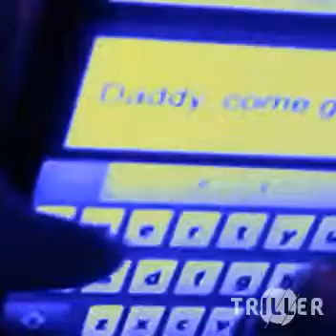trap get hot block on fire